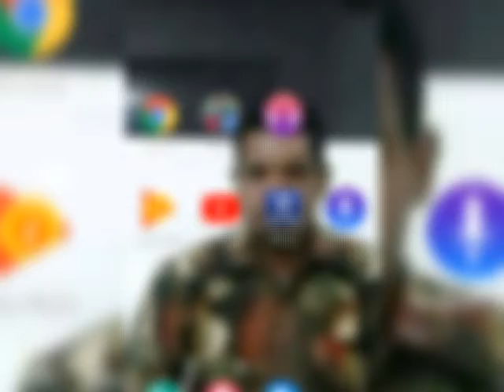Anak-anak jalanan perjuangan Negiri orang